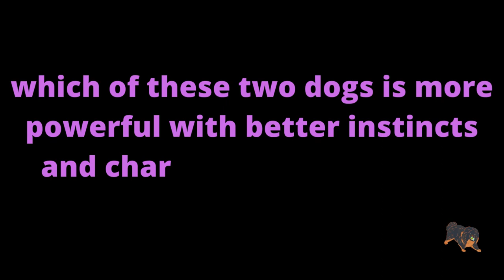Kangal vs Tibetan Mastiff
Kangal vs Tibetan mastiff is the dog breed comparison in main features like shepherd dogs’ instincts, force, dogs bite force, and so on. Turkish Kangal and Tibetan mastiff both are powerful dogs, Kangal bite force is the strongest, and the Tibetan mastiff bite force is strong too. The guard dogs are independent thinkers because when they guard livestock or property they have to make decisions independently, Turkish Kangal and Tibetan mastiff are the strongest shepherd dogs to know what difference and what similarities are between them watch Kangal vs Tibetan Mastiff.

Footages:
Some footage is used for less than 7 seconds under the right of fair use as this channel provides information and educates on pets and animals with the channel owner's voice-over.

The Tibetan mastiff image is from  Wikimedia Common
 Author Irita Kirsbluma
Special thanks for the  images to Pixabay